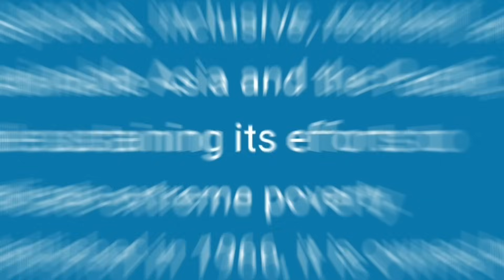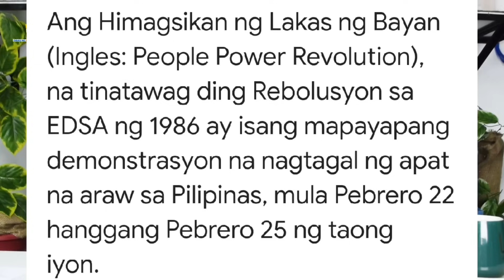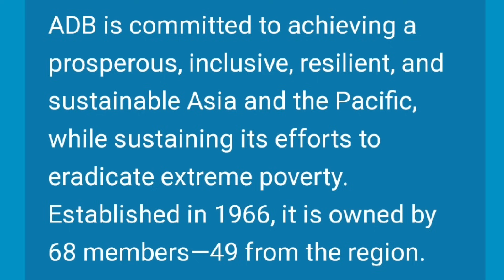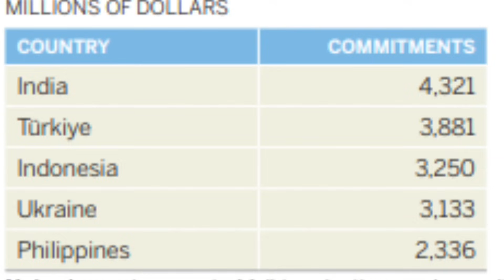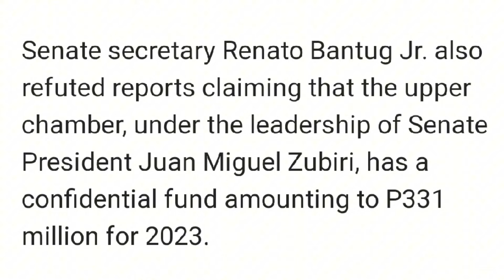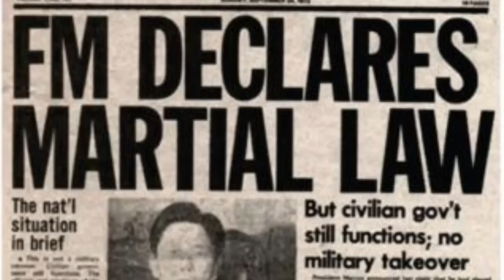EDSA REVOLUTION buburahin na sa kasaysayan? Scam sa mga artista, sagana. Vernie V may Alzheimer B.I.